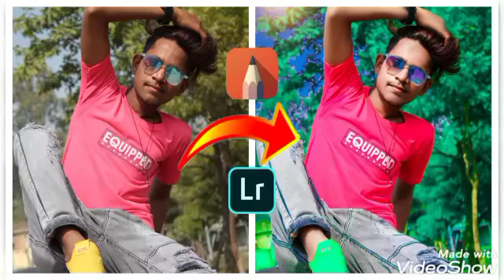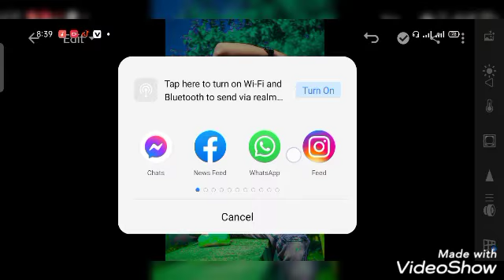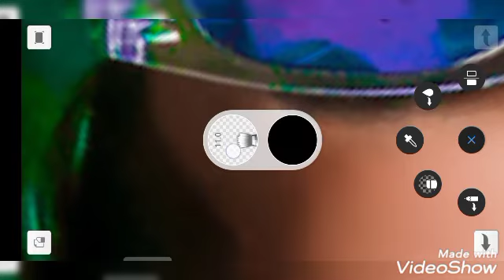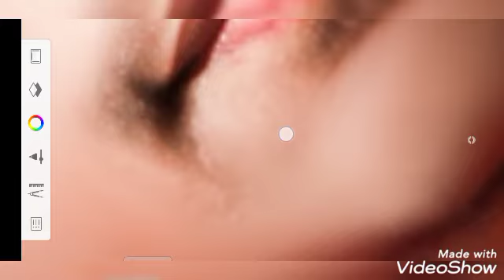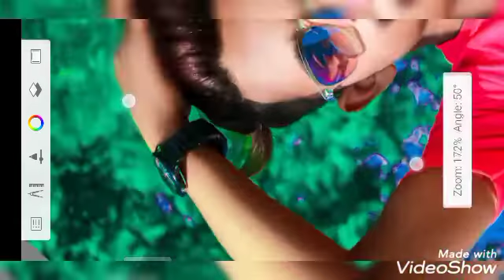light room or autodecks se photo lease editing beckgrund Chenge fece smooth